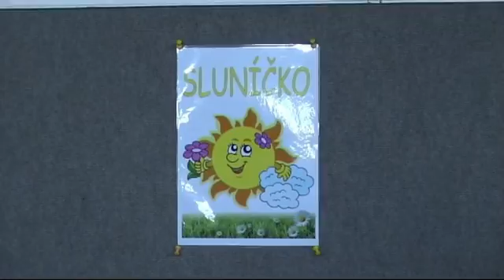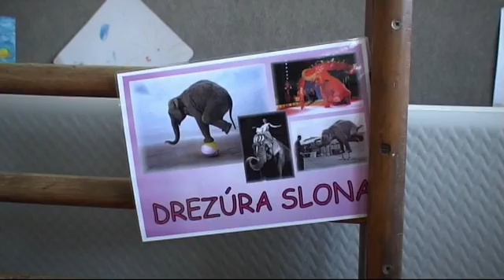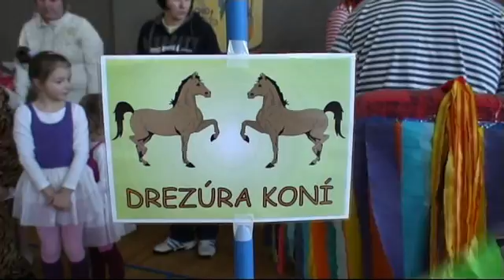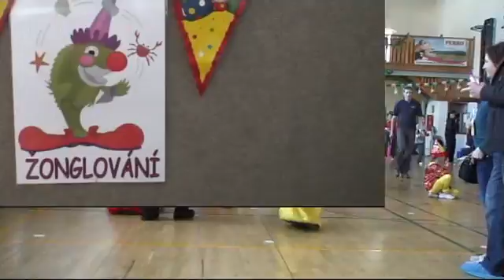Dětské šibřinky V cirkuse 2013